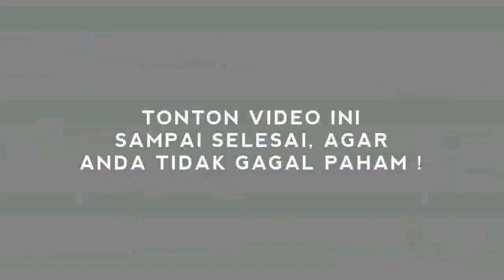PELANGGAR4N HAM PEMERINTAH, 120 RIBU NY4WA MELAYANG !